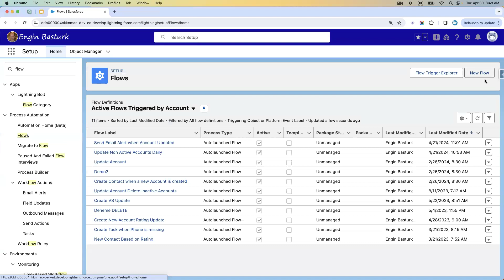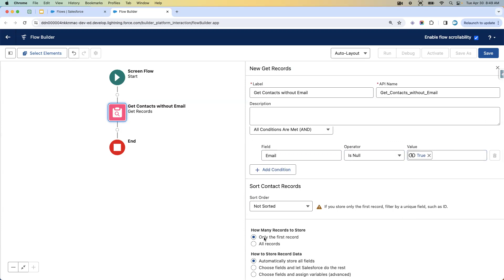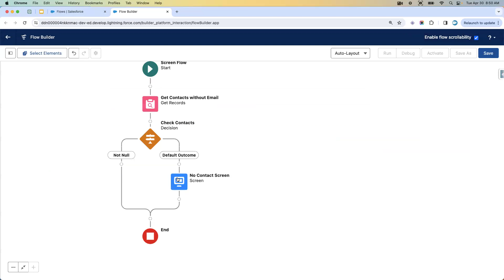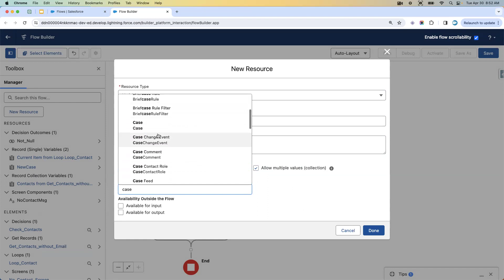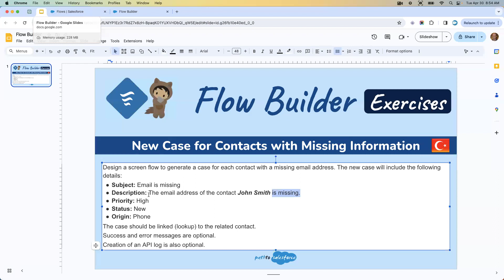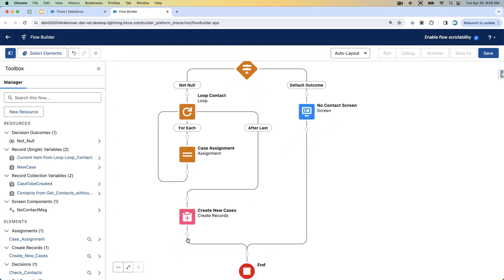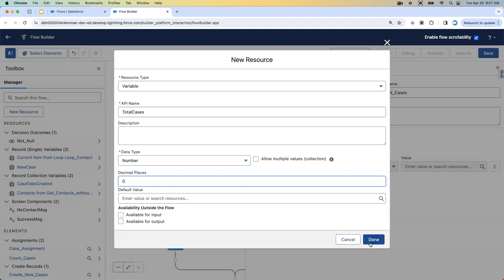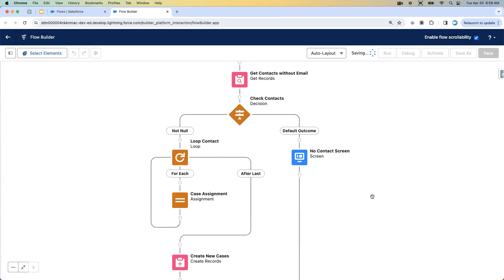Flow Builder Exercises | New Case for Contacts with Missing Information